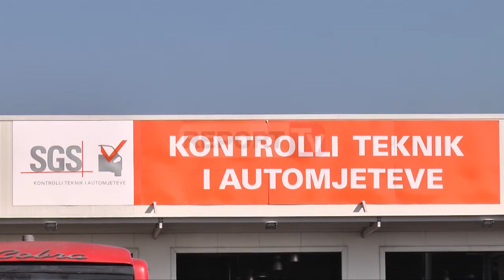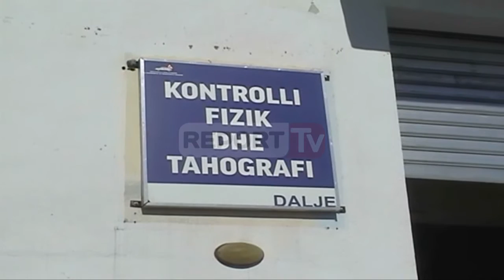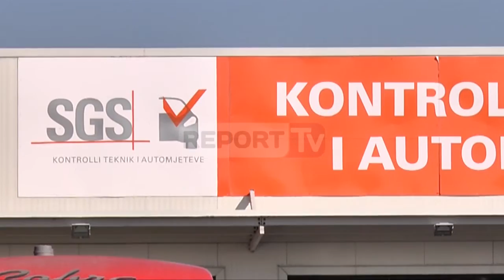Report TV - Rradhë të gjata pranë pikave të kualidimit të mjeteve